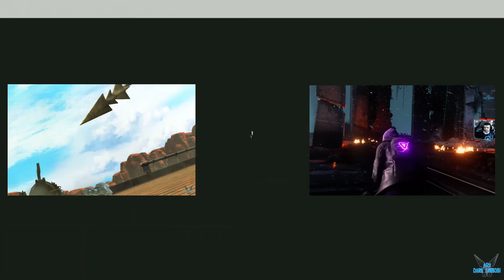The Dark Pictures: House of Ashes "AMANECER: Zona de Aterrizaje - Objetivo Sobrevive al Eclipse" #35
a The Dark Pictures Anthology: House of Ashes "Capitulo AMANECER: Zona de Aterrizaje - Objetivo Sobrevive al Eclipse" [PC] #35

Al final de la guerra de Irak, un equipo de las fuerzas especiales en busca de armas de destrucción masiva desentierra algo mucho peor: un templo sumerio en el que viven criaturas inhumanas. Para sobrevivir a la noche bajo tierra, deberán hermanarse con sus enemigos del mundo exterior.Plataforma: PC
The Dark Pictures Anthology: House of Ashes, The Dark Pictures Anthology, House of Ashes, Terror, Supervivencia, Terror, Las elecciones importan, Terror psicológico, Acción y aventura, Múltiples finales, Narración dinámica, No lineal, Buena trama, Demonios, Militar, Mitología, Atmosférico, Aventuras, Misterio, 3D, De los 90, Oscuro, Sobrenatural, Tercera Persona, Rachel King, Eric King, Nick Ray, Jason Kolchek, Salim Othman